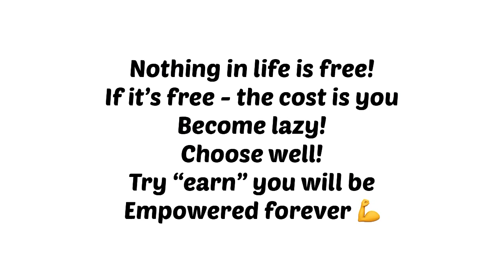ఏదీ ఫ్రీ కాదు। ఫ్రీ వద్దు- సంపాదించడం లో ఉ ఉన్న పవర్|nothing comes FREE it has hidden cost= lazyness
మన దేశం లొ, 50% పైగా జనాభా యువత. ఈ యువత కి చదువుతొ పాటు, కొన్ని అత్యవసరమైన నైపుణ్యాలు వుంటే, మన దేశ పురోగతి ఎన్నో రెట్ల జరుగుతుంది.

మీ జీవితంలొ స్పష్టత, భవిష్యత్ ప్రణాళిక కొసం కావలసిన విషయాలు తెలుసుకోండి.

India is a young country with 50.1% falling in youth category. Along with professional qualifications, if youth is equipped with inner skills, soft skills, core skills, Leadership qualities our youth will be asset for the country.
@Success- Training and Life coaching.
Our way to your success.

Visit : Meghanemani.com

Emotional wellness